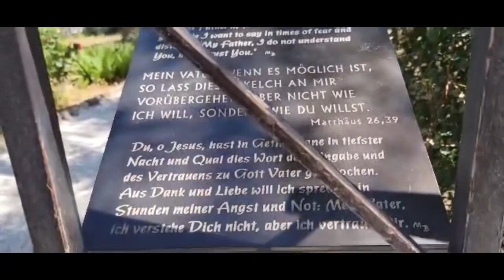Getsemani | Árbol de Olivos